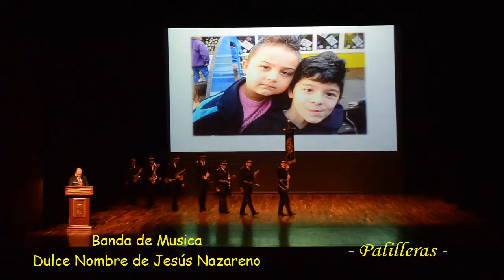BM JHS- Hermanos Costaleros - II Concierto Solidario Fundación Hogar de la Esperanza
La Fundación Hogar de la Esperanza organizó el pasado  Domingo, 31 de enero de 2016, en el Auditorio de León su II Concierto Solidario de Música y Baile a favor de la Fundación Hogar de la Esperanza. Esta organización trabaja por los niños en riesgo de exclusión social que acuden al Centro de Educación Infantil "Hogar de la Esperanza".
Las Secciones musicales de seis de las Cofradías de la Semana Santa de León y la Asociación Cultural "Barandal" actuaron en la gala y así pusieron su granito de arena con el fin de recaudar fondos  para la Fundación. Todo ello con la colaboración en la organización de la Junta Mayor de Cofradías y Hermandades de la Ciudad de León
Las bandas y Agrupaciones que participaron fueron:
- Banda de Música de la Cofradía del Santo Cristo del Perdón.
- Banda de Cornetas y Tambores Femenina de la Cofradía de Nuestra Señora de las Angustias y Soledad.
- Banda de Música de la Cofradía del Dulce Nombre de Jesús Nazareno.
- Agrupación Musical de la Cofradía del Cristo del Gran Poder.
- Sección Musical de la Cofradía del Santo Cristo del Desenclavo.
- Agrupación Musical de la Cofradía del Santo Cristo de la Bienaventuranza.